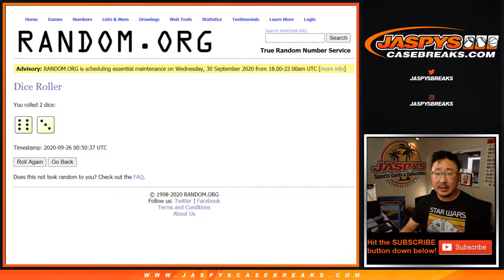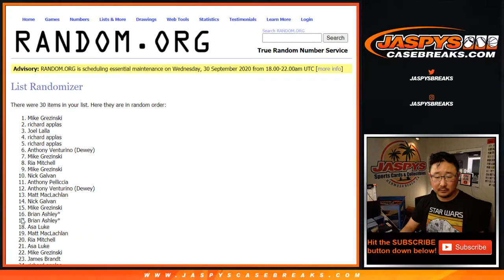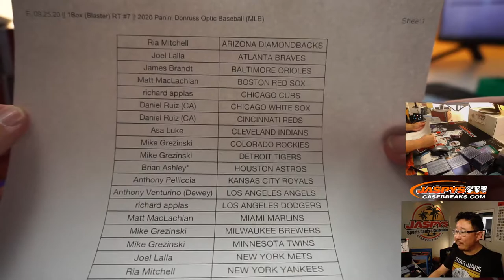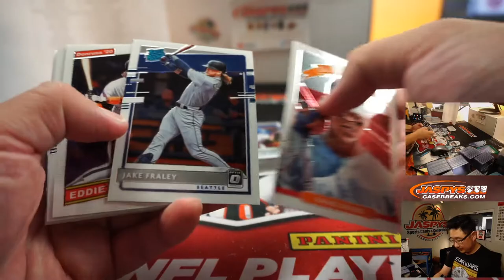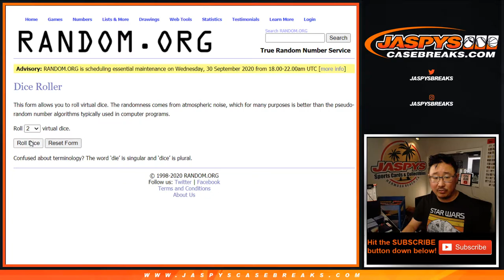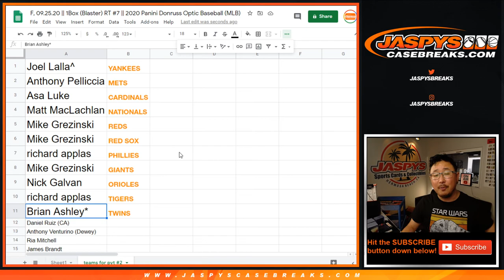F, 09.25.20 || 1Box (Blaster) RT #7 || 2020 Panini Donruss Optic Baseball (MLB)